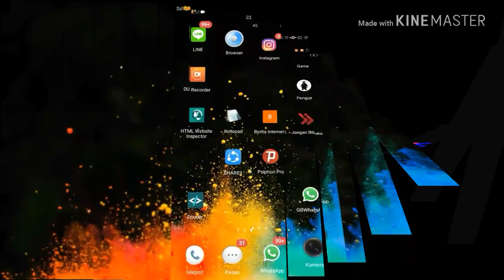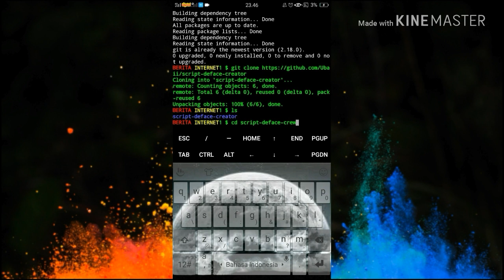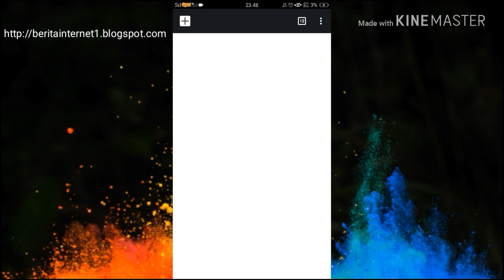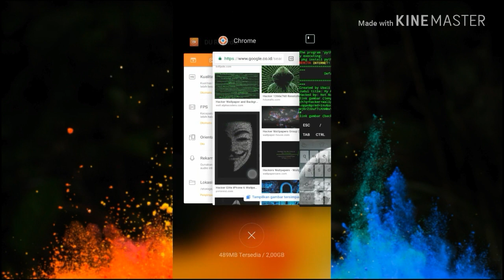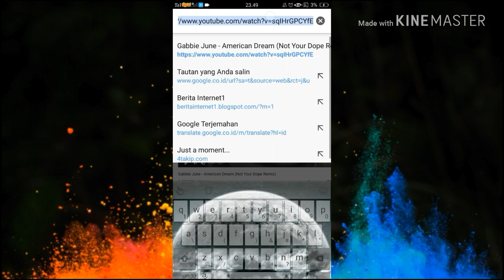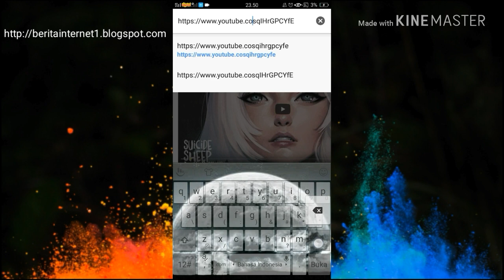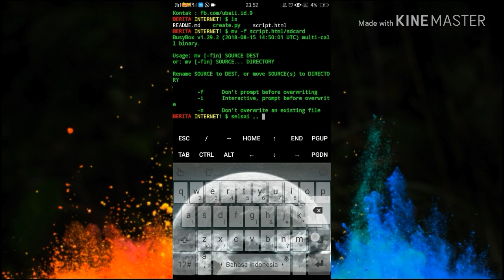Tutorial cara membuat script deface di hp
Content :
Tutorial cara membuat script deface dari hp : cara membuat script deface dari hp. Tutorial mudah cara membuat script deface dari hp. Cara mudah membuat script deface dari hp
.::::HappyScriptKiddes::::.
Hallo youtube,, pada kali ini saya akan membagikan tutorial cara membuat script deface dari hp, tepatnya di termux,, tools ini saya dapat dari teman saya,, ikuti tutorial dengan seksama agar tidak gagal paham

Lebih mudah belajar dari blog kunjungi untuk belajar tutorial termux, hacking, hp, dsb

Tutorial cara membuat script deface di hp : tonton sampai habis agar tidak gagal faham..
See you ..::ScriptKiddes::..